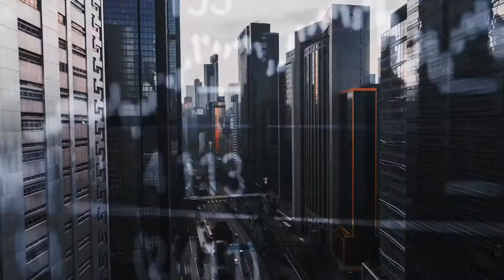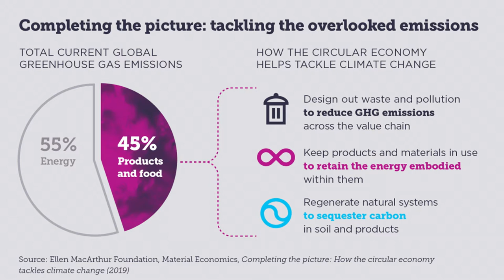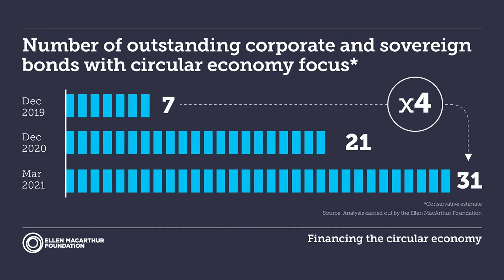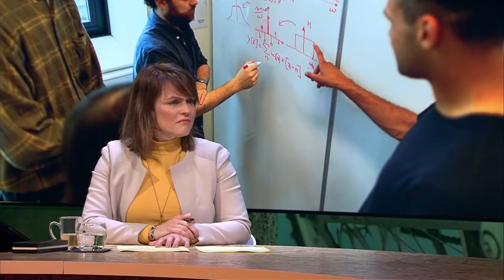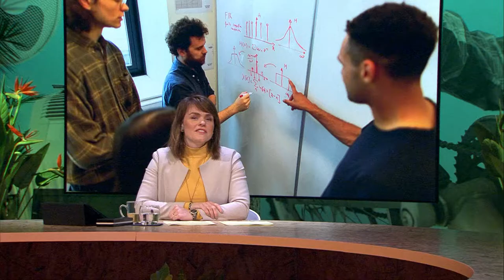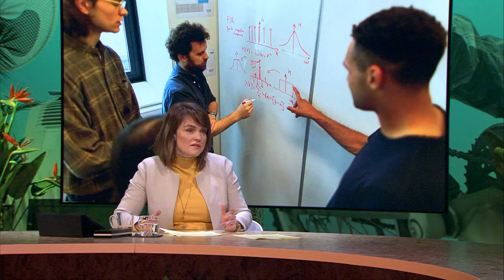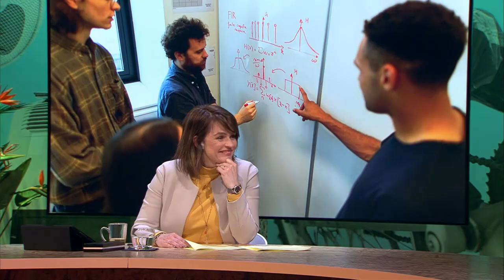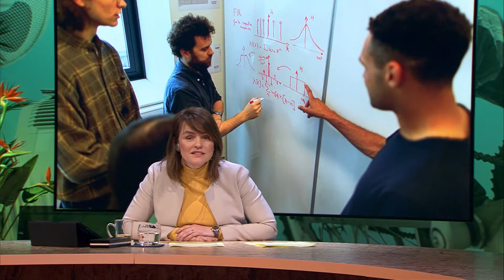Let’s Talk about Money: The Role of a Circular Economy in the Climate-Finance Nexus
WCEF+Climate | Day 1 | Session 10

Public and private financial institutions have a crucial role in steering investments towards a circular economy.

In this session, representatives from the think tanks, and public and private financial sector will discuss the added value of integrating circularity in their lending and investment activities. They take concrete projects as examples, while also looking at the broader context of the benefits for the financial sector of investing in new circular defaults in business, and reducing environmental and socioeconomic risks. They will also analyse how we can make circular strategies an integral part of the policies of international financial institutions and private investors’ strategies.

Speakers include:
Selwin Hart, Special Adviser of the Secretary-General on Climate Action of the United Nations
Mauricio Claver-Carone, President of the Inter-American Development Bank
Michiel De Smet, Finance Programme Lead, Ellen MacArthur Foundation
Courtney Thompson, Executive Director, Global Sustainable Finance at Morgan Stanley
Sophie van den Enk, Moderator